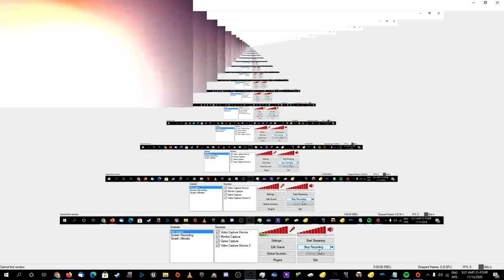setup_tour.mp4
"Objection!"